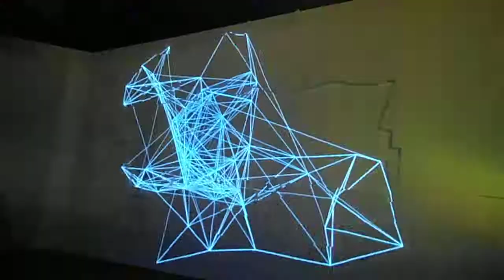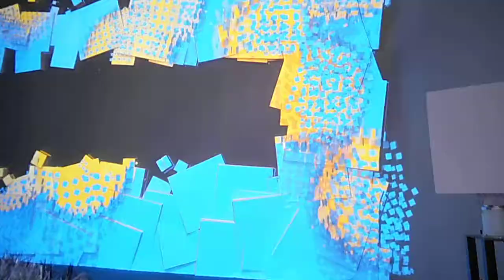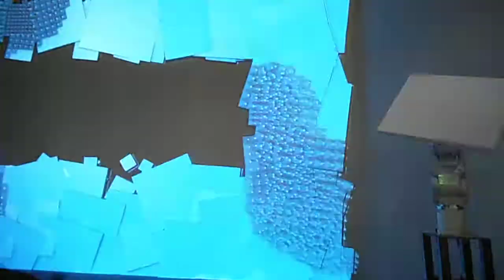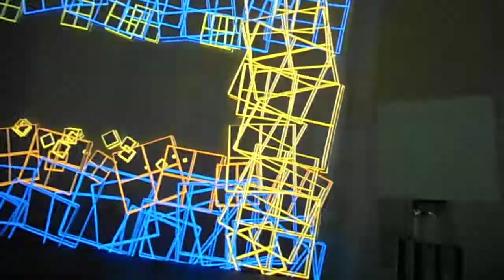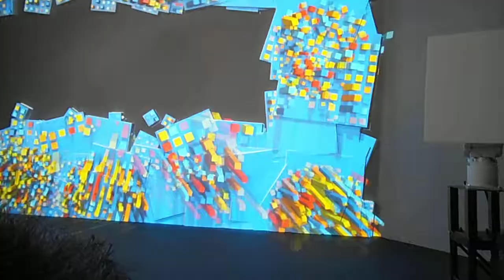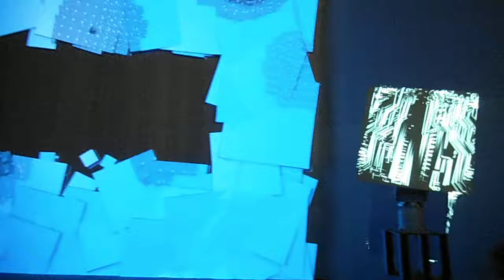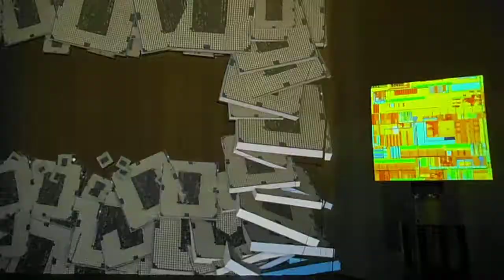DSCF1840Intel Technology Day in AKIBA 2013プロジェクションマッピング1回目2of3